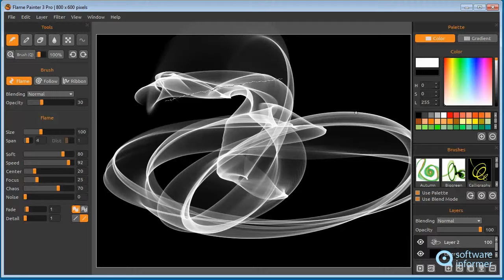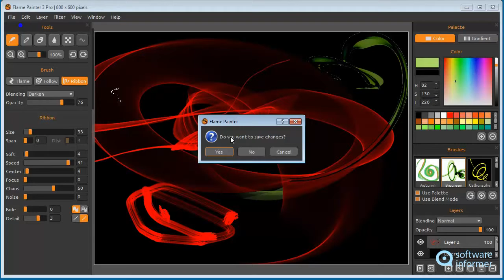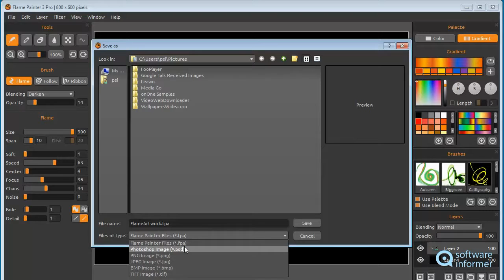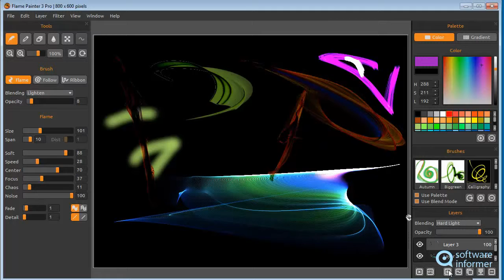Flame Painter Pro demonstration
This unique paint tool lets you create original artworks with flame brushes. Flame Painter Pro2 is developed by Escape Motions, s.r.o.. Read the full review of Flame Painter Pro